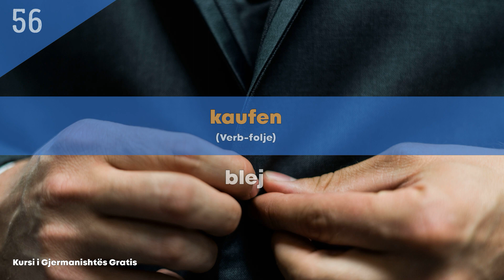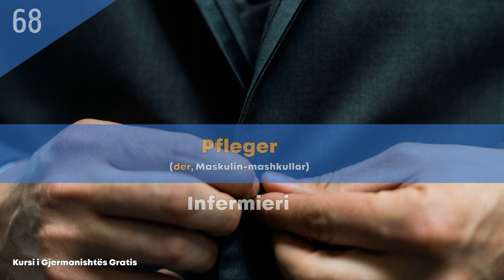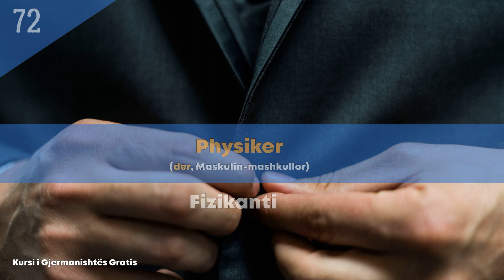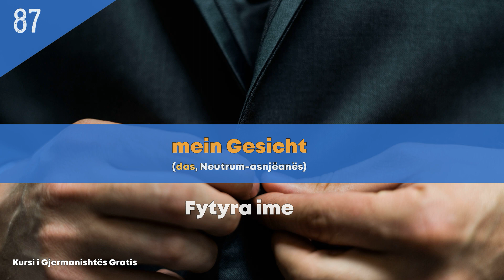Mëso Gjermanisht A1 A2 B1 B2 // Fjalë dhe Shprehje te reja Gjermanisht // Bashkim familjar dhe infer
Ketu do te mesimi fjale dhe shprehje nga gjuha gjermane per shkallen A1, A2, B1, B2. Kursi i gjermanishtes Gratis do te mesoni nder te tjera shume fjal te reja dhe shprehje.
Këtu e keni listen me fjale te reja të domsodoshme dhe shprehje gjermanisht per shkallen A1, A2 dhe B1.

Medizin
Termin
Arzt
Geschäft
bank
fjale dhe shprehje
50 emra ne gjermanisht
50 nomen auf detusch
teil 3
pejsa 3
A1
A2
B1
100 folje te gjermanishtes
100 verben
100 detusche verben
start detusch 1
a1
bashkim familjar
familienzusammenführung
40 fjalë dhe shprehje gjermanisht
40 fjale
gjermanisht
hören
verstehen
degjim
kuptim
hören verstehen
degjim kuptimi
der mann
burri
die frau
gruaja
kind
femija
lehrer
mesuesi
perimet
foljet ndihmese haben-kam dhe sein-jam
haben
sein
kam
jam
peremrat vetor
personal pronomen
gjermanisht
gjuha gjermane
gjuha shqipe
shqip
german language
Detusche Sprache
Deutsch
kosovo
kosova
albania
shqiperia
albanien
maqedonia
MUAJT
DITET E JAVES
MONATE
WOCHENTAGE
Meine Familie
Familja ime
shtete
gjuhet
haushaltgeräte
pajisjet shtepiake
glühbirne
Decke
hammer
nagel
leiter
tisch
sessel
tischdecke
zange
bild
säge
schraubzieher
mbiemra